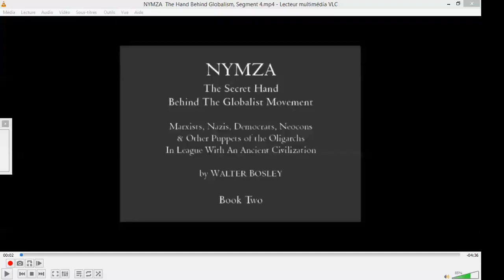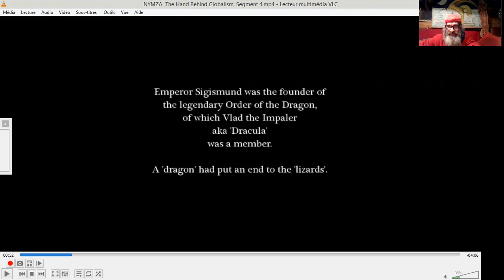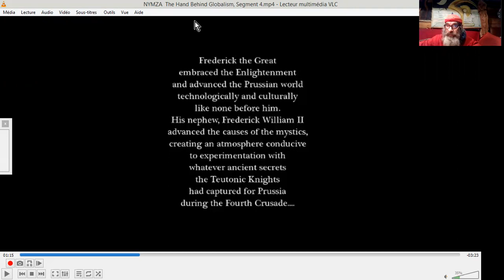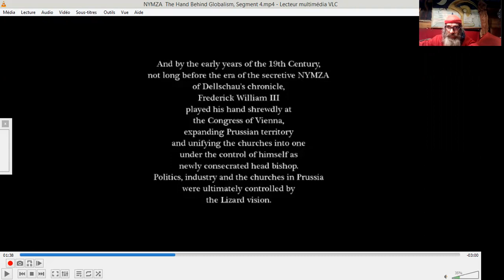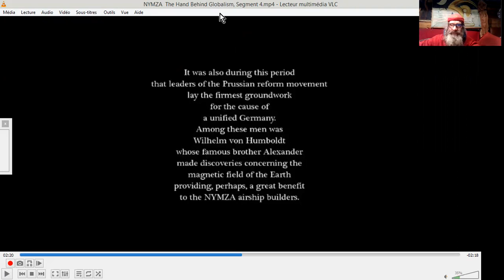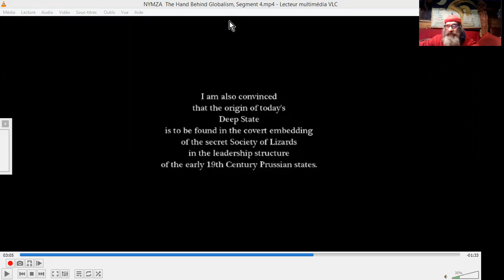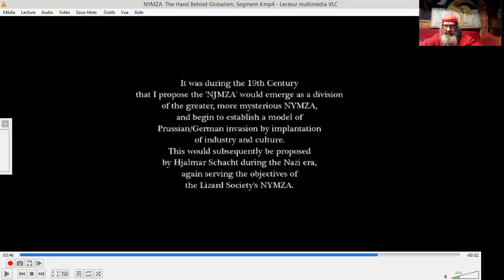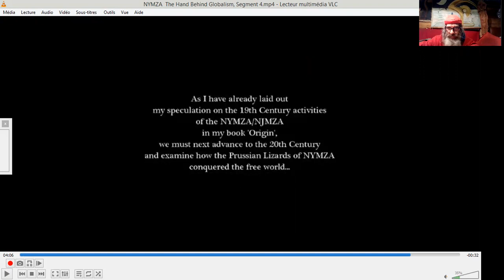MALIN CACHÉ #04 NYMZA LÉZARDS Junkers...^^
Walter Bosley est un ancien des "services". Il a écrit quelques ouvrages sur la CIVILISATION ECHAPÉE, BREAKAWAY CIVILISATION en anglais...^^
Voici une traduction du pitch de son dernier ouvrage " LA MAIN CACHÉE NYMZA:  Segment 4 et Fin pour l'instant.^^
V.O. :The Walter Bosley Channel".
NYMZA: The Hand Behind Globalism, Segment 4